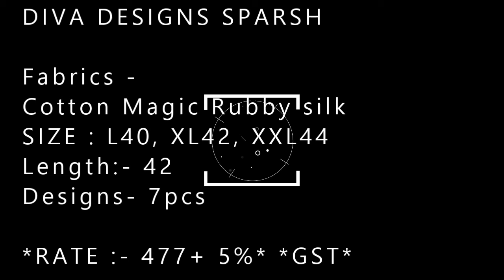DIVA DESIGNS SPARSH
Fabrics -
Cotton Magic Rubby silk

SIZE : L40, XL42, XXL44

Length:- 42

Designs- 7pcs

*RATE :- 477+ 5%* *GST*